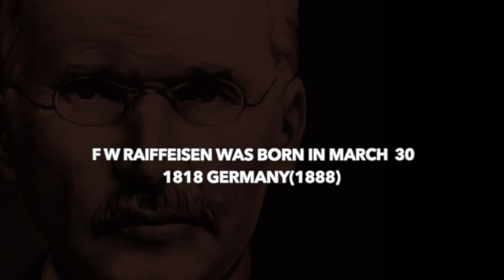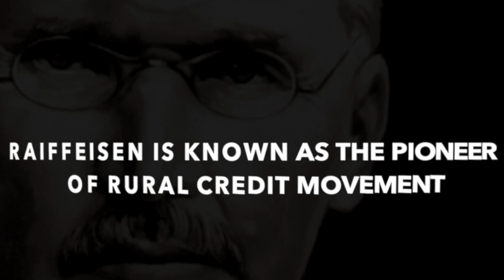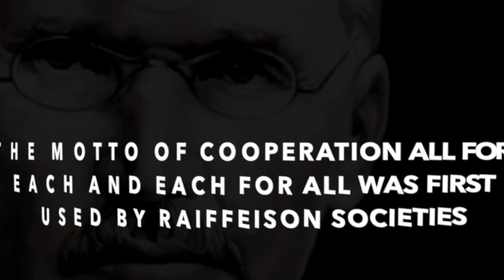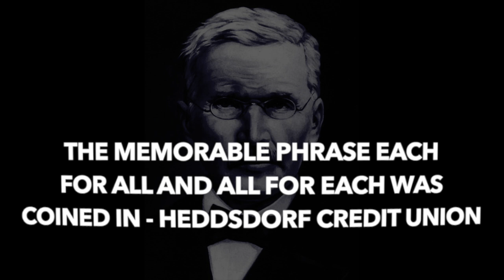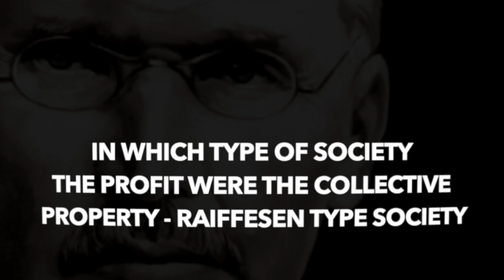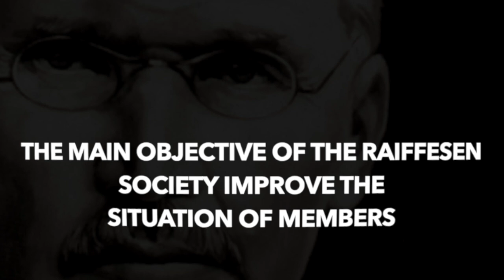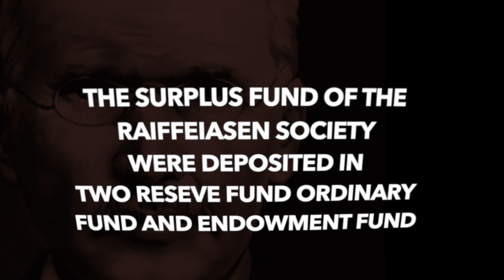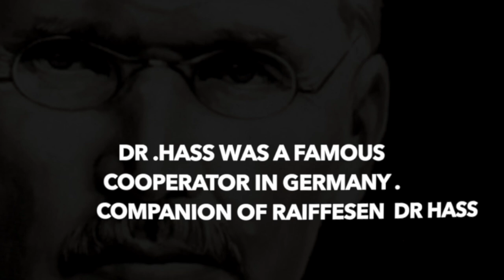F W RAIFFEISEN